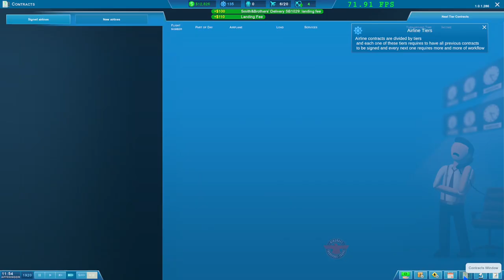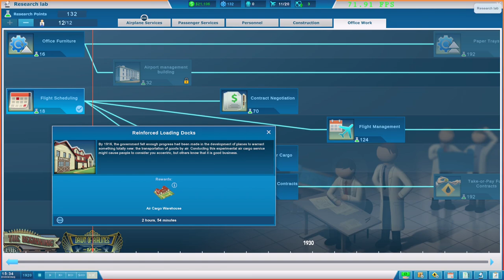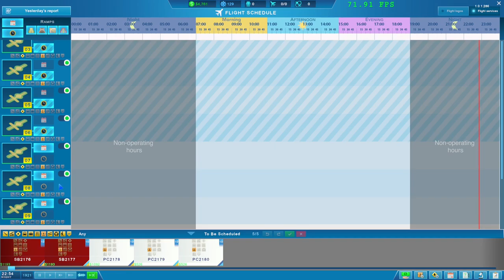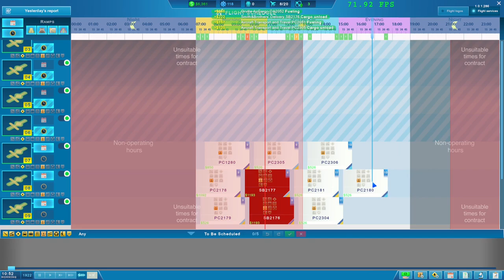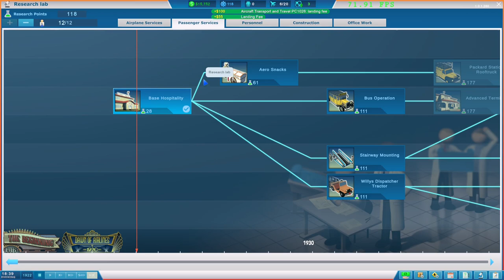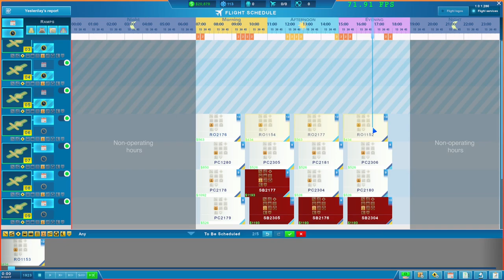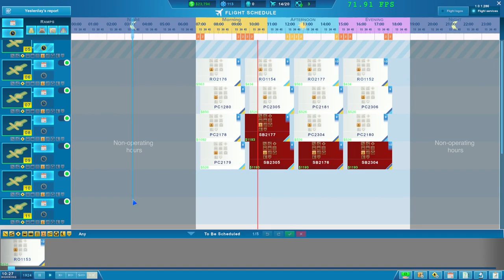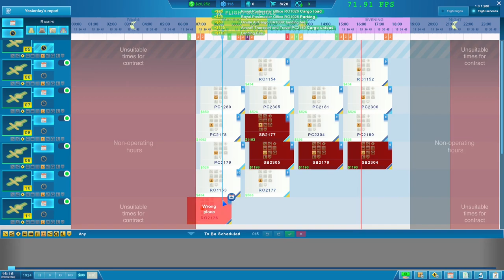Sky Haven Tycoon - Brand New 2023 Playthrough The Ages - Sorting Schedules - Ep#2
Sky Haven Tycoon - Brand New 2023 Playthrough The Ages - Best Starting Layout - Ep#2
Build your own airport in Skyhaven! Live out your airplane tycoon and simulation game fantasies and make the best surroundings and strategy for both airline manager and passenger alike. Schedule flight plans, build terminals, landing strips and more and create an airport tycoon empire in Skyhaven.

Storage --
2TB Main SSD
540 GB M2.e ssd
2TB Game Install Drive